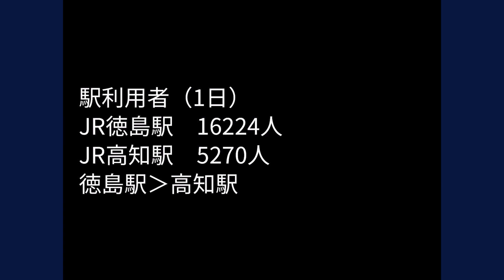徳島市vs高知市（都市比較）